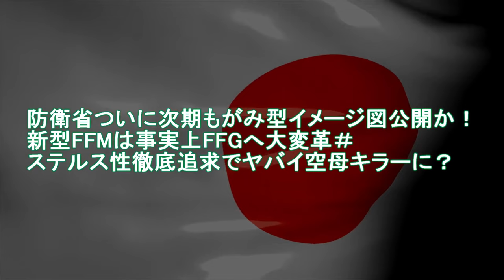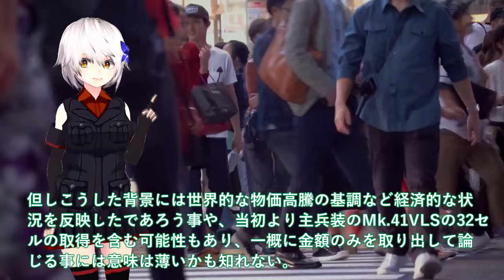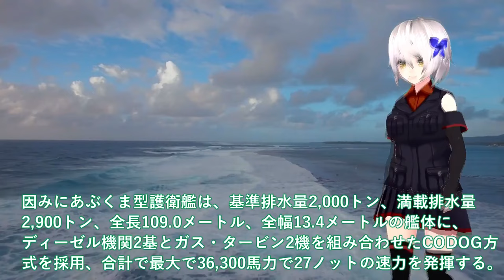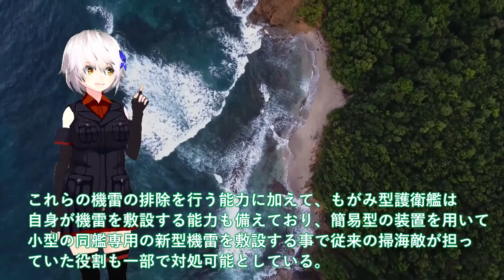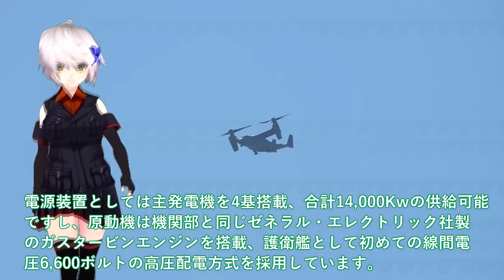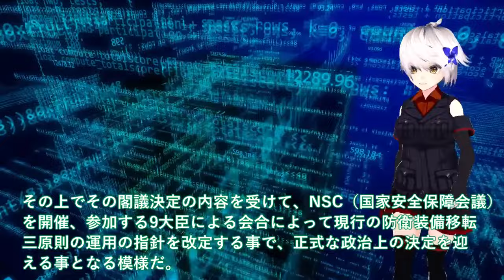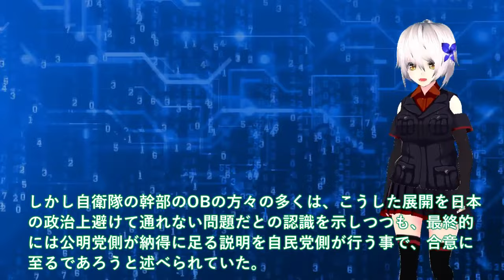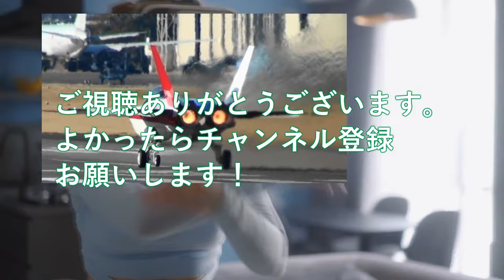【ゆっくり解説】陸海空自最強スペシャル 防衛省ついに次期もがみ型イメージ図公開か！新型FFMは事実上FFGへ大変革＃ステルス性徹底追求でヤバイ空母キラ【軍事スペシャル・特集】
1防衛省ついに次期もがみ型イメージ図公開か！新型FFMは事実上FFGへ大変革＃ステルス性徹底追求でヤバイ空母キラーに？

2 防衛省ついに悪魔的次期空母建造計画発動か！海自いずも・かがマジでヤバい性能・・・護衛艦ひゅうが・いせのAI無人機空母化計画？

3 空自次期戦闘機開発でエンジン出力バレた！タービン入り口温度2000℃3層目冷却＃IHI社XF9超え出力20トン超えか？